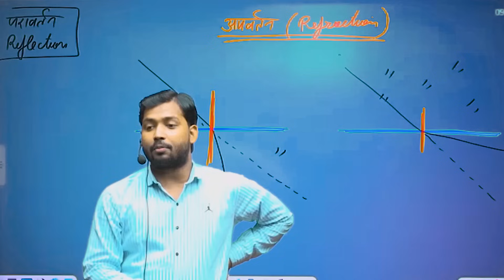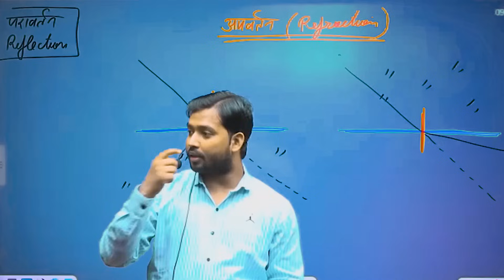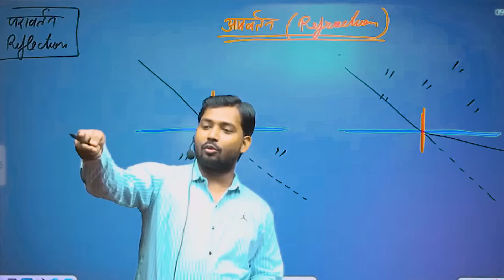अमृशपुरी पूरे जी के बारे में क्य बोले खान सर || अमृशपुरी से क्यो डरते हैं लोग